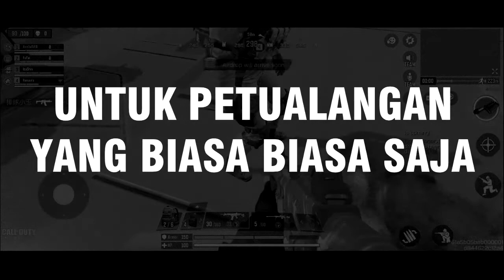『5』BACODM : CALL OF DUTY MOBILE PART 3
NGGAK BESA BASA ENGGRES

P.S : Bagi yang ingin submit Fanart, bisa lewat Instagram dan tag @aselia.youreka , Kutunggu hasil karya kalian!

ENGLISH :

CAN'T SPEAK ENGLISH~

P.S : If you'd like to submit your Fanart, you can use instagram and tag @aselia.youreka , I will be waiting for your artworks!

Featured Fanart Creator :

Iilfa's Instagram : @doetarts

And another special thanks to all of my friends and supporters!

call of duty,
milyhya,
vtuber indo,
vtuber indonesia
vtuber baru,
vtuber shark,
vtubers roblox,
vtuber toxic jedag jedug,
vtuber live stream now,
vtuber indonesia cover lagu,
vtuber android,
vtuber cover,
vtuber gawr gura,
vtuber song,
vtuber ara ara voice,
vtuber anime avatar,
vtuber asmr シャンプー,
vtuber accidentally shows face meme,
vtuber apex legends tournament,
vtuber ara ara voice indonesia,
vtuber apk android,
vtuber belajar bahasa,
vtuber bahasa jawa,
vtuber bilang ara ara,
vtuber berdoa,
vtuber baca alquran,
vtuber bebek,
vtuber bahasa sunda,
vtuber bad word,
build a b vtuber,
vtuber clipper,
vtuber collab,
vtuber cover king,
vtuber ch,
vtuber channel,
vtuber cone tall,
vtuber coco real face,
lyrica ch vtuber,
roa ch vtuber,
delta ch vtuber,
vtuber c,
vtuber dynamite,
vtuber duolingo,
vtuber detective,
vtuber dance meme,
vtubers r us murmaider,
vtuber dnd highlights,
vtubers chuck e cheese,
e-ma cm vtuber,
e-maのど飴 cm vtuber,
vtuber face accident,
vtuber funny moments,
vtuber funny moments indonesia,
vtuber face reveal meme,
vtuber face reveal accident meme,
vtuber funny moments reaction,
vtuber failed,
vtuber fgo gacha,
vtuber says f word,
vtuber genshin impact,
vtuber graduation,
vtuber graduate,
vtuber green screen,
vtuber gacha genshin impact,
vtuber gartic phone,
vtuber growtopia,
vtuber hololive song,
vtuber hana,
vtuber hololive toxic,
vtuber hare hare ya,
vtuber hololive funny moments,
vtuber hana macchia,
vtuber human fall flat,
vtuber hollow live,
youtuber indonesia,
youtuber india,
vtuber introduction,
youtuber indonesia di india,
vtuber indonesia cover lagu king,
vtuber indonesia cover song,
vtuber jawa toxic,
youtuber jawa,
vtuber jowo moment toxic,
youtuber jambi,
youtuber jogja,
vtuber jumpscare moment,
vtuber jawa meme,
vtuber j word,
vtuber king cover,
vtuber kucing,
vtuber kamen rider,
vtuber karaoke,
vtuber kucing oren,
vtuber kucing hitam,
vtuber kecewa,
vtuber kecoa,
vtuber learn bahasa,
vtuber little nightmares,
vtuber live2d,
vtuber lagu,
vtuber laugh,
vtuber little nightmares 2,
vtuber live minecraft,
vtuber minecraft,
vtuber moona minecraft,
youtuber manado juan,
youtuber minecraft,
vtuber music,
vtuber main pubg,
vtuber minecraft live,
vtuber mafumafu,
m raccoon vtuber,
m@sterpiece vtuber,
vtuber ngomong bahasa jawa,
vtuber netflix,
vtuber nyanyi lagu dangdut,
vtuber nyanyi lagu indo,
vtuber new outfit,
vtuber nyanyi lagu indonesia,
vtuber word,
vtuber n word,
vtuber n word apology,
vtuber n word reaction,
vtuber n word pikamee,
vtuber ollie triplek,
vtuber original song,
vtuber osu,
vtuber outfit,
vtuber original songs,
vtuber osu skin,
vtuber ollie reaction,
vtuber out of context,
youtuber pemula